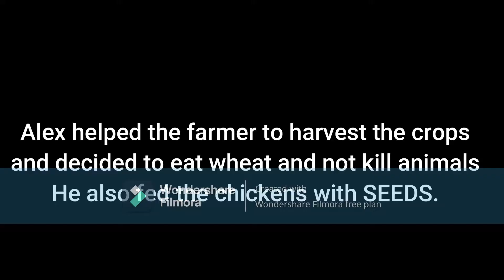Biodiversity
learn biodiversity